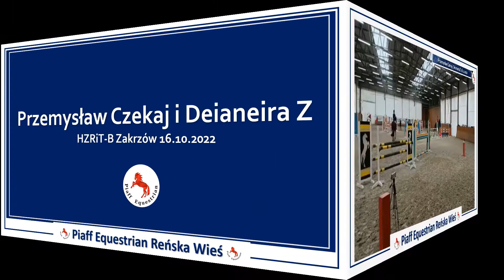Przemysław Czekaj i Deianeira Z Zakrzów 16 10 2022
HZRiT-B Zakrzów 👉 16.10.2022 👉 Przemysław Czekaj i Deianeira Z✔

Na zakończenie dwa świetne przejazdy, około przed rokiem zaczynalismy właśnie wZakrzowie startami w konkursach LL 90 cm, dzis po roku pierwsze zwycięstwo w konkursie P oraz pierwszy bezbłędny przejazd N 120 cm tej pary. 👍✔

Krok po kroku zbliżamy sie tam dokąd zmierzamy, Deianeira to kon o olbrzymim potencjale, jednak równie jak utalentwana tak samo ciezka, dlatego takie sukcesy cieszą szczególnie 👍💪😀❗

Dzis 🥇 w niełatwym konkursie P i 🥉 w konkursie N ‼

Brawa ❗